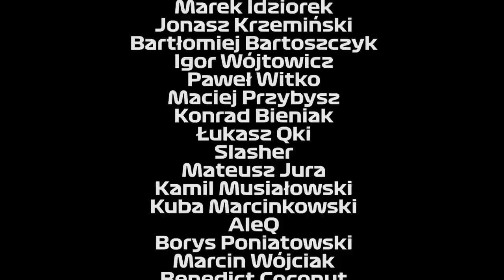Powrót Turcji! Zatwierdzono sprinty kwalifikacyjne | Parc Fermé Podcast #190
W oczekiwaniu na Grand Prix Portugalii czas na podcast newsowy! Kanada drugi rok z rzędu wypada z kalendarza. Co na to Latifi? Sprinty kwalifikacyjne wchodzą na trzy weekendy. Co na to my? Callum Illot w Alfie Romeo. Co na to naród? Dodatkowo Colton Herta lobbowany przez Andrettiego oraz zapowiedź weekendu wyścigowego na Algarve oraz... Spa!

Partnerem podcastu jest BETFAN - legalny polski bukmacher. Z kodem "FERNANDO" wpisanym przy rejestracji przysługuje Wam cashback do 600 zł. Bonus przeznaczony dla widzów, którzy ukończyli 18. rok życia. Więcej szczegółów znajdziecie na oficjalnej stronie betfan.pl.

00:00 - Przywitanie
02:00 - Turcja za Kanadę
10:11 - Sprinty kwalifikacyjne
30:20 - Callum Illot testowym
35:46 - Colton Herta w F1?
44:41 - WEC x IEC
54:00 - GP Portugalii
1:10:16 - Zakończenie i Patroni

- link do grupy Parc Ferme! Zapraszamy wszystkich!

Kod do F1 Fantasy:
7a2128ae23

- świetne źródło newsów o F1, zapraszamy!